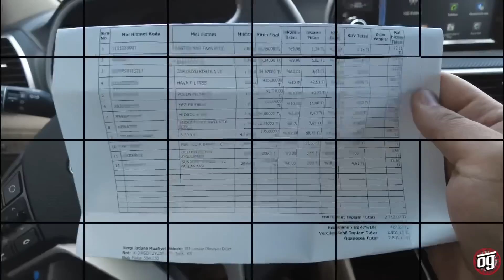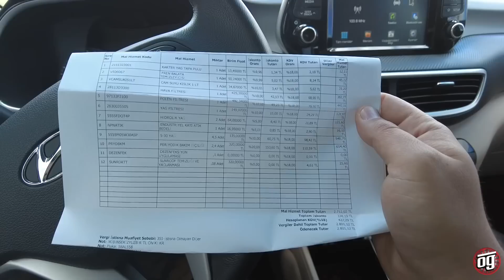175$'a Periyodik Bakım Nasıl Yapılır? | Hyundai Tucson | Dikkat Edilecekler! | Otomobil Günlüklerim